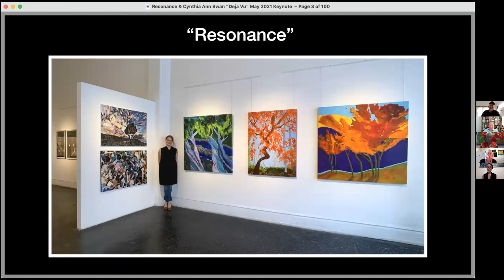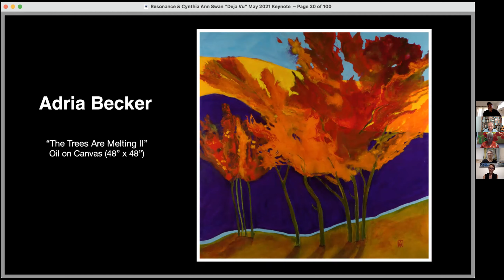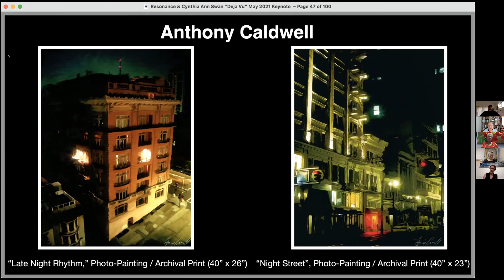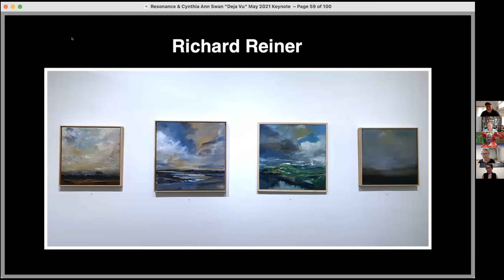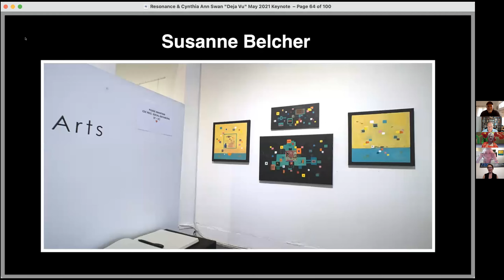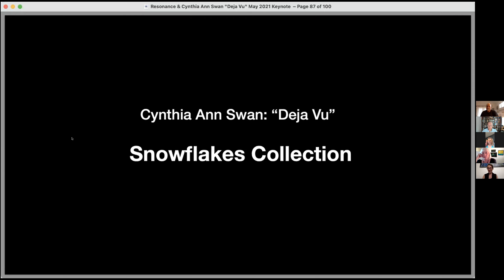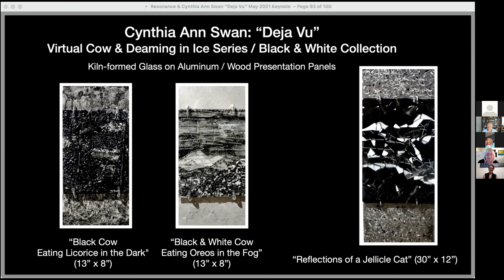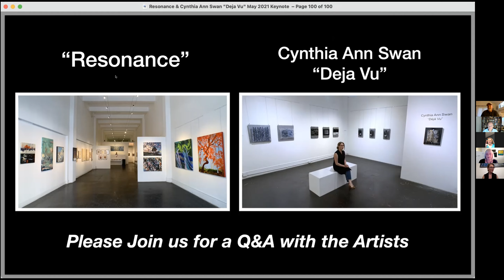“Resonance” and Cynthia Ann Swan: “Deja Vu” - May 2021 Virtual Reception!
GDCA Gallery Invites you to a Virtual Closing Reception of our 2 May, 2021 Exhibitions - “Resonance” and Cynthia Ann Swan: “Deja Vu”!

“Resonance” - Noun: The ability to evoke or suggest images, memories, and emotions." Twelve notable artists converge to create a visio-emotional symbiosis in Mixed Media, Collage, Painting, Digital Mixed Media and Photo-Painting.The exhibit aims to elicit personal connections with the viewer by means of color, texture, shape and content - immediate impact with lasting impression.

Cynthia Ann Swan:  "Deja Vu" (Solo Exhibition):
"Deja Vu" is a limited retrospective selection of the glass artist's most celebrated series, rendered exclusively in individually kiln-worked fused glass.

Participating Artists are: Nurit Avesar, Adria Becker, Ezra Bejar, Susanne Belcher, Anthony Caldwell, Teri Dryden, Sylvia H. Goulden, Suki Kuss, Ryan Lane, Kathe Madrigal, Richard Reiner, Stephen Schubert & Cynthia Ann Swan.

Exhibition Dates: May 5th - 31st, 2021.